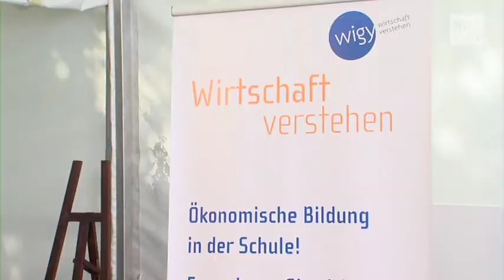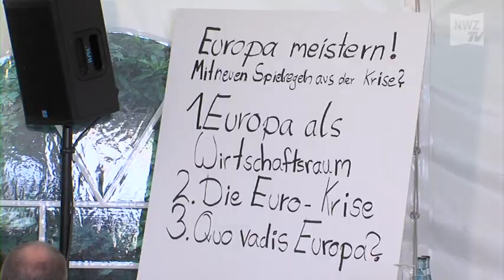Gartenvorlesung "1x1 der Wirtschaft": Europa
Thema: "Europa meistern! Mit neuen Spielregeln aus der Krise?
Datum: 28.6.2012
Veranstalter: IÖB und wigy in Kooperation mit der NWZ.